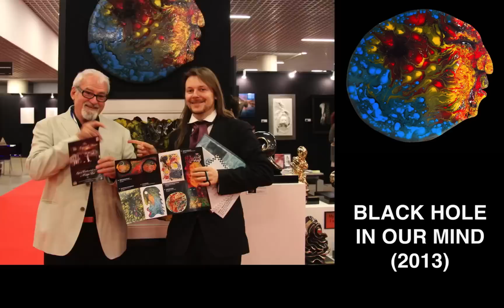Gültekin Bilge Memories of Art Monaco 2014 HD 1080p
Video diary of my time exhibiting at Art Monaco 2014 with Mona Youssef Gallery